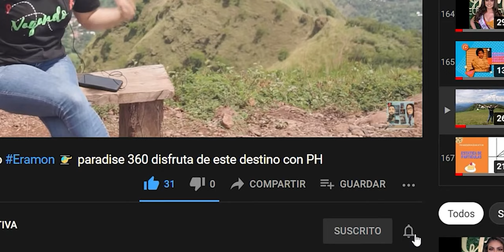Cómo lograr el equilibrio económico. aprende y tendencias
Conoce, Organiza e Identifica para poder lograr el equilibrio económico, además mostramos como distribuir tu dinero.
Aprende a decir y hacer para lograr El Éxito. tendencias 2022